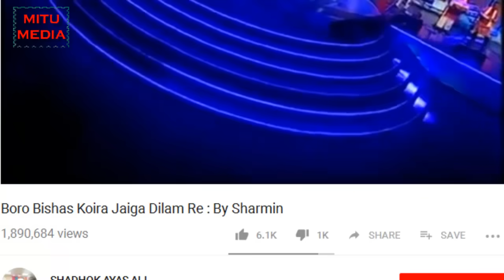Boro Bishas Koira Jaiga Dilam Re / বড় বিশ্বাস কইরা জায়গা দিলামরে - বিচ্ছেদ গান - শারমিন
Boro Bishas Koira Jaiga Dilam Re / বড় বিশ্বাস কইরা জায়গা দিলামরে - বিচ্ছেদ গান - শারমিন _শিল্পী:-_শারমিন
music video